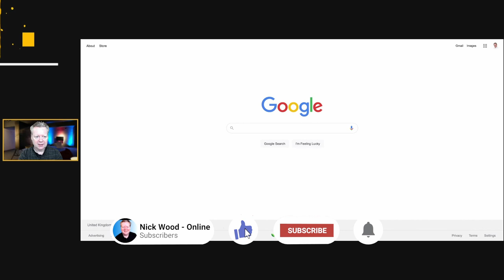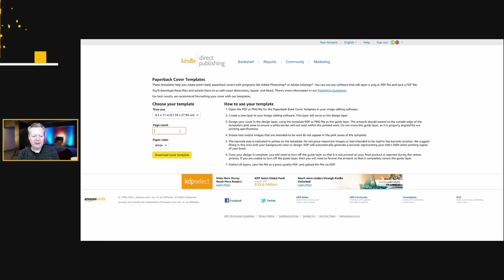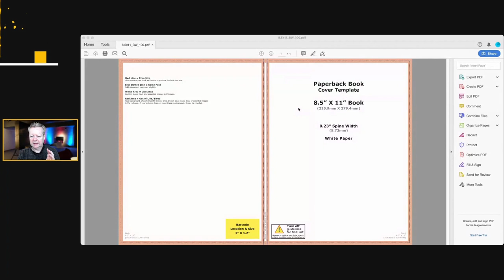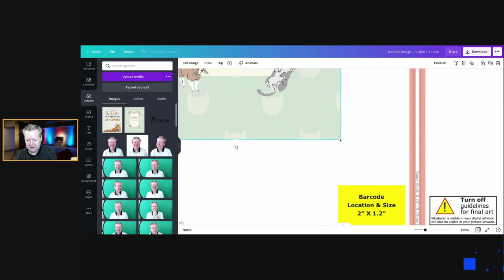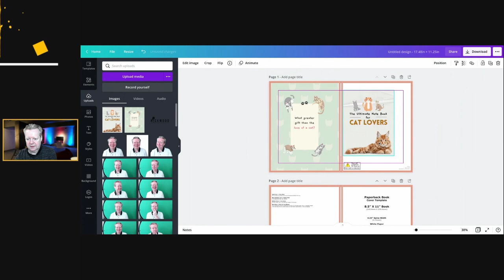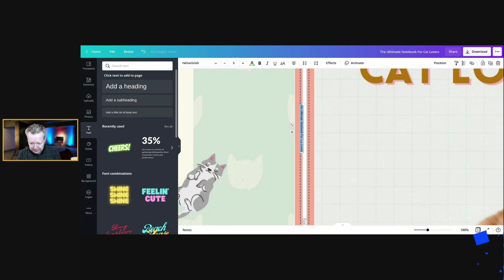Amazon Print On Demand Book Cover Perfect Size Every Time Full Tutorial Here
Amazon Print On Demand Book Cover Perfect Size Every Time Full Tutorial
Getting the correct cover size is so important when publishing on-demand books
Are you wondering 🤔 How To Create The Correct Cover Size For Your Amazon Print On Demand Book so you can be a published author and make enough money to say goodbye to your boss? Today I'm going to show you everything you need to know before you start.

To access a free webinar by my friend and mentor Stuart Ross where he explains all the different ways you can start a business based on your passions that is achievable then click this link below.

🔥 How To Create Your First Digital Product Fast And Be Ready For Black Friday And The Holidays

You’re Watching Nick Wood Online  How To Make Money From Home, For Men Over 45

For Live Streaming I Use BeLive and you can grab a free trial on this link and if you sign up for any of their plans use the code Nick-Wood and you get a 30% ongoing discount.

And For YouTube I'm never without my friends at TubeBuddy and you can get a great deal with this link